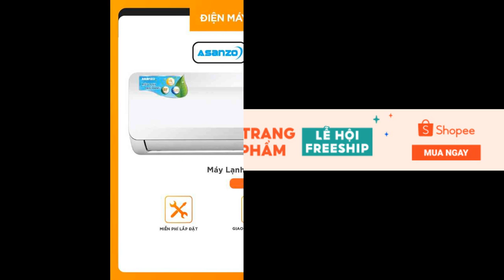Máy lạnh Casper có tốt không – Review điều hòa Casper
Tìm hiểu thêm:
Dòng sản phẩm máy lạnh đến từ thương hiệu Casper luôn nhận được sự quan tâm từ người tiêu dùng, đặc biệt là mỗi khi thời tiết vào hè nắng nóng, khó chịu. Nhưng bạn vẫn còn thắc mắc máy lạnh này có đặc điểm gì nổi bật và có nên mua máy lạnh Casper hay không?. Trong bài viết hôm nay, hãy cùng Shopee tìm hiểu về chủ đề máy lạnh Casper có tốt không nhé.

Máy lạnh Casper có tốt không
Review thương hiệu – Điều hòa Casper có tốt không
Casper là thương hiệu thiết bị điện gia dụng tin cậy đến từ Thái Lan với trụ sở chính đặt tại Bangkok. Có mặt tại thị trường Việt Nam từ năm 2016, các mặt hàng từ thương hiệu đã nhận được sự tin tưởng từ người tiêu dùng, đặc biệt là dòng sản phẩm quạt & máy nóng lạnh.

Bên cạnh đó, Casper cũng đã phân phối các sản phẩm tại nhiều quốc gia, được đón nhận và sử dụng phổ biến nhờ công nghệ sản xuất hiện đại với quy trình kiểm tra nghiêm ngặt, khắt khe.

Đánh giá máy lạnh Casper – Công nghệ làm lạnh
Công nghệ cảm biến thân nhiệt thông minh iFeel có khả năng cảm nhận nhiệt độ cơ thể của người sử dụng, từ đó điều chỉnh tăng giảm phù hợp.
Khả năng làm lạnh nhanh và sâu với hệ thống máy nén có tốc độ 3900 vòng/phút chỉ trong 30 giây. Điều này giúp khí lạnh nhanh chóng lan tỏa khắp căn phòng.
Tính năng Smart làm lạnh thông minh với công dụng tự động điều chỉnh nhiệt độ theo mức phù hợp với căn phòng.
Thiết kế cánh đảo gió hình vây có tác dụng giảm sức cản đồng thời phân bố khí lạnh đồng đều đến mọi nơi trong căn phòng, tạo sự vượt trội hơn hẳn 10% so với thiết kế thông thường.
Những tính năng nổi bật khác – Review máy lạnh Casper
I-Saving – cống nghệ điều chỉnh nhiệt độ theo dạng hình xoắn, tăng khả năng tiết kiệm điện năng tiêu thụ.
Công nghệ Eco tiết kiệm điện tích hợp ngay trên điều khiển.
Tích hợp công nghệ tự làm sạch thông minh iClean, giúp ngăn ngừa vi khuẩn, nấm mốc và duy trì khả năng làm lạnh.
Hệ thống lưới lọc đa chiều AirFresh có khả năng ngăn ngừa các lớp bụi siêu nhỏ.
Tấm lọc ion bạc có tác dụng kháng khuẩn, làm sạch không khí.
Tấm lọc hóa chất bảo vệ sức khoẻ của người dùng với khả năng lọc các khí độc, mùi khó chịu.
Dàn tản nhiệt chất liệu đồng mạ vàng làm tăng hiệu suất làm lạnh và tăng tuổi thọ của dàn nóng.
Cơ chế bảo vệ máy an toàn kép và phát hiện rò rỉ.
Điều khiển máy lạnh Casper từ xa dễ dàng chỉ với smartphone.
Điều hòa Casper sử dụng Gas R32 giúp bảo vệ môi trường, không chứa các chất độc hại và đảm bảo sức khỏe của người tiêu dùng.
Cơ chế tự động làm sạch Self-Clean giúp máy sấy khô hoàn toàn các chi tiết bên trong.
Top 03 máy lạnh Casper  – Review máy lạnh Casper
Điều hòa Casper 1 chiều R32 SC-09FS32(I/O)

Điều hòa Casper 1 chiều R32 SC-09FS32(I/O) có thiết kế tinh tế với tông màu trắng thanh lịch và hiện đại. Bên cạnh đó, sản phẩm cũng được trang bị thêm các tiện ích nổi bật như:

Hệ thống lưới lọc đa chiều giúp loại bỏ tối ưu các bụi bẩn, vi khuẩn và làm sạch không khí.
Công nghệ làm lạnh nhanh giúp khí lạnh nhanh chóng lan tỏa đều ra khắp phòng.
Dàn tản nhiệt bằng đồng với khả năng kéo dài tuổi thọ cho sản phẩm.
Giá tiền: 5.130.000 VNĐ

Điều hòa 1 chiều Inverter Casper 9000BTU GC-09IS32

Điều hòa 1 chiều Inverter Casper 9000BTU GC-09IS32 sử dụng cánh quạt cùng với tính năng cảm biến nhiệt độ phòng. Bên cạnh đó, một số chức năng nổi bật có thể kể đến của thiết bị như:

Cơ chế bảo vệ an toàn kép và chống rò rỉ.
Khả năng hút ẩm mang đến môi trường không khí lành mạnh, dễ chịu.
Có thể tự làm sạch, giúp máy tăng tuổi thọ.
Chức năng tự khởi động khi có điện, mang đến sự tiện ích cho người dùng.
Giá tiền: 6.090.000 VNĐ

Điều hòa Casper 1 chiều Inverter 12000BTU GC-12TL32

Để đánh giá máy lạnh Casper 1 chiều Inverter 12000BTU GC-12TL32 bao gồm dòng máy được trang bị công nghệ Inverter hiện đại, giúp thiết bị tiết kiệm điện năng tiêu thụ một cách tối ưu. Bên cạnh đó, chế độ iSaving cũng mang đến cho sản phẩm những ưu điểm vượt trội như tăng tuổi thọ cho máy nén và tạo cảm giác thoải mái khi sử dụng.

Ngoài ra, có thể kể đến một số tính năng nổi trội dưới đây của điều hòa Casper 1 chiều Inverter 12000BTU GC-12TL32:

Tính năng cảm biến thân nhiệt iFeel có khả năng tự động cảm nhận nhiệt độ cơ thể, từ đó điều chỉnh phù hợp với người dùng.
Sử dụng môi chất lạnh R32.
Dàn nóng chất liệu đồng với cánh tản nhiệt mạ vàng, giúp tăng khả năng làm lạnh cũng như ngăn ngừa sự ăn mòn do các tác nhân từ bên ngoài.
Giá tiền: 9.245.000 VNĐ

Vậy là Shopee Vietnam đã cùng bạn giải đáp được vấn đề máy lạnh Casper có tốt không cũng như review một số sản phẩm điều hoà đến từ thương hiệu. Hy vọng rằng bài viết đã mang đến cho bạn những thông tin hữu ích về dòng sản phẩm đến từ thương hiệu này và trả lời được câu hỏi có nên mua máy lạnh Casper. Ghé Shopee ngay để mua được thật nhiều sản phẩm chất lượng tại gian hàng chính hãng với vô vàn ưu đãi hấp dẫn nhé.